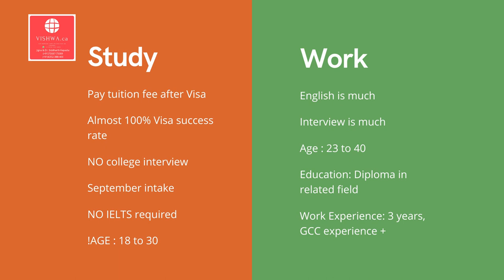EUROPE PATHWAY: MALTA & PORTUGAL. Study or Work.